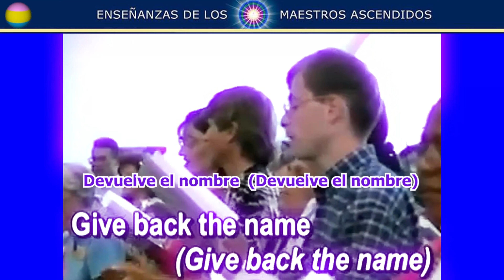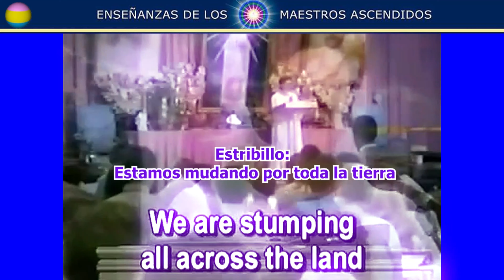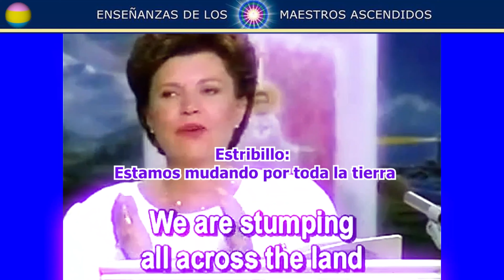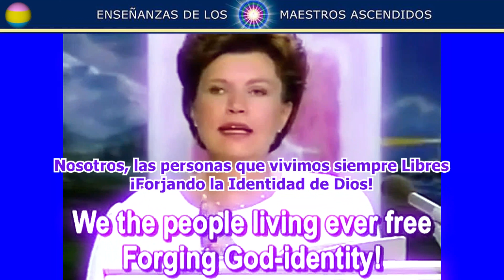700.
DE GIRA.